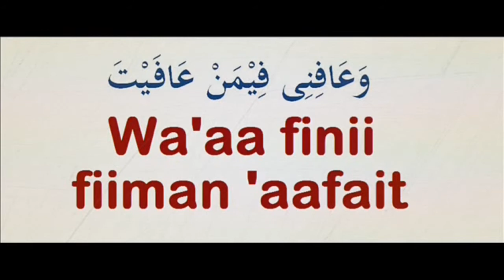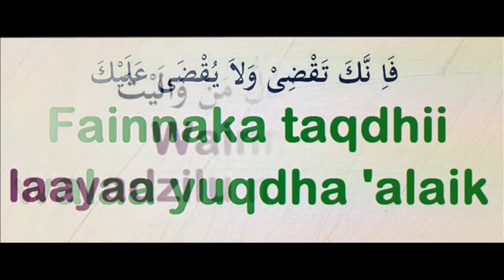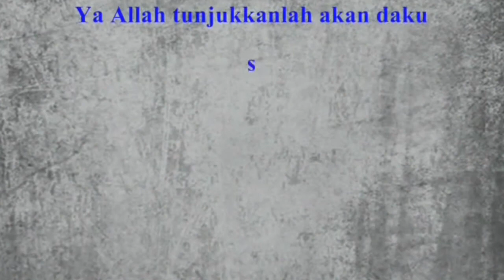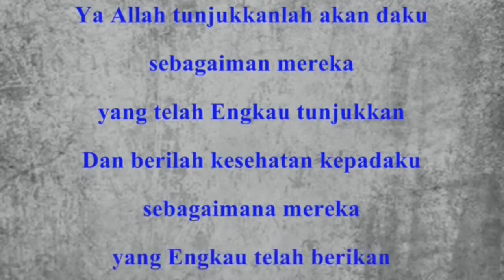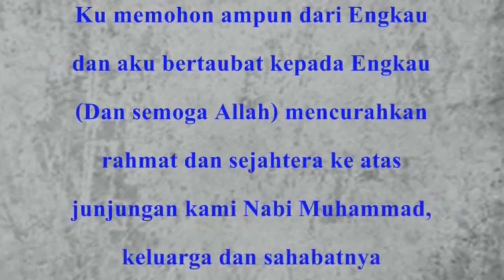Belajar Doa Qunut